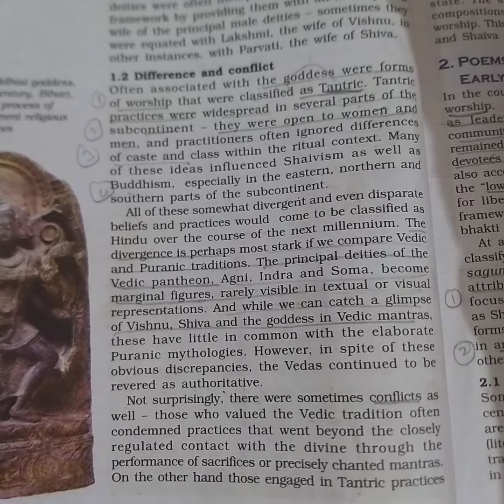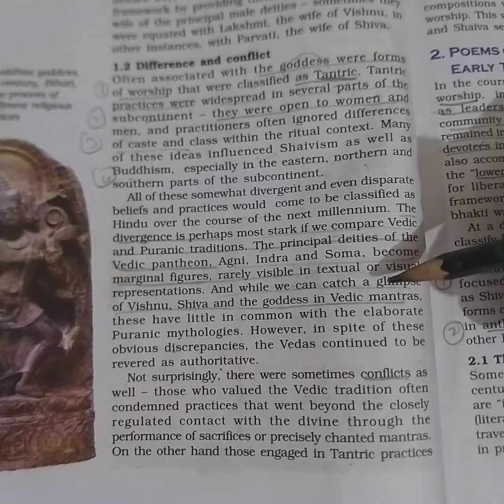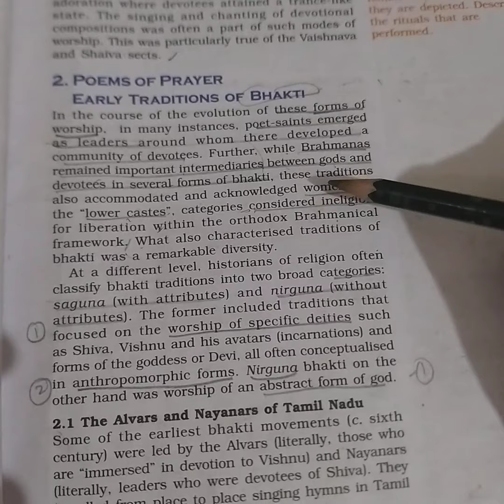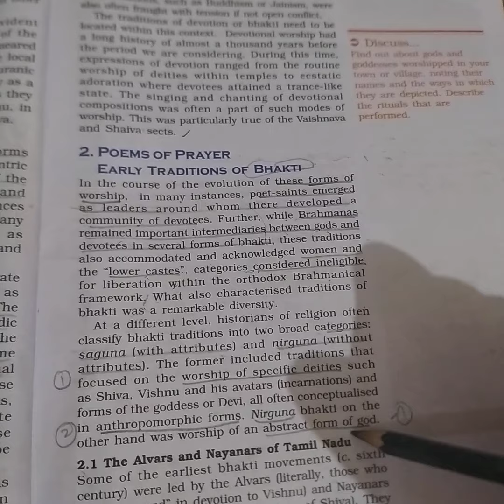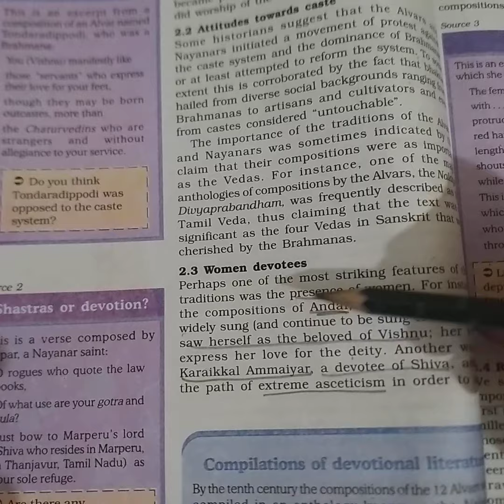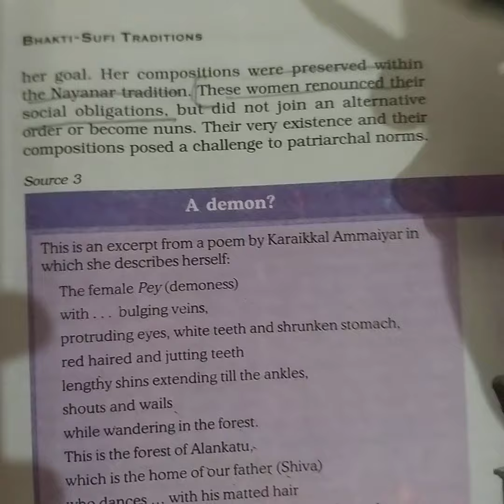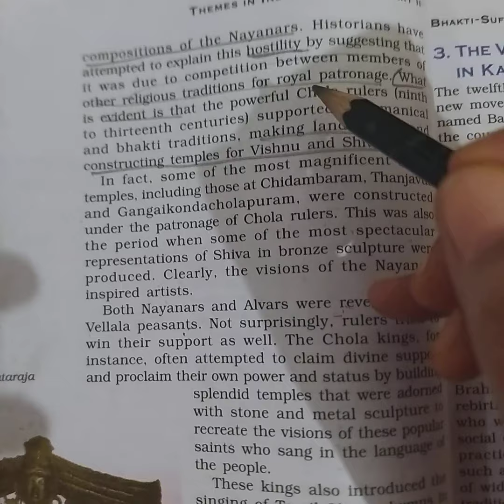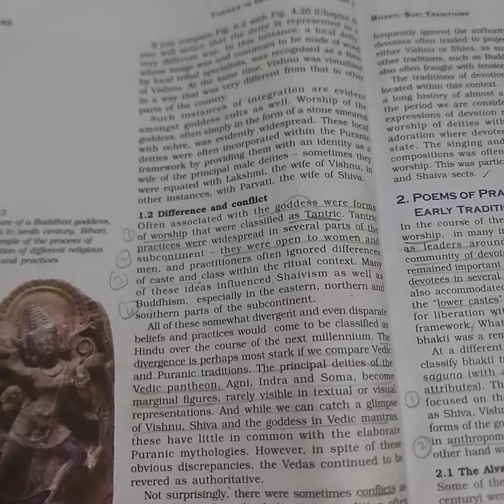Class 12 History Revision of Chpater 6 Bhakti and Sufi Traditions part 2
early tradition if Bhakti and differences and conflicts